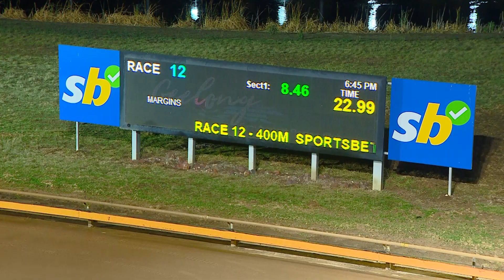GEL TUE 25 APR 23 R12